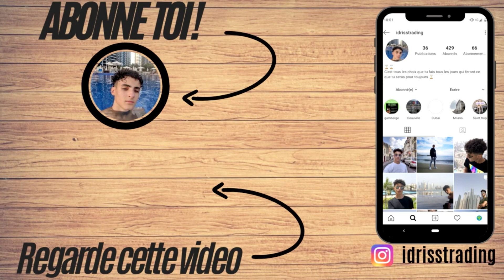Tuto : Le JOURNAL de TRADING pour RÉUSSIR 🚀 (Expliqué de A à Z - 2022)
Aujourd'hui nous allons voir comment gagner de l'expérience efficacement en trading !
Nous allons diviser la vidéo en quatre parties, nous allons d'abord voir les manières de faire qui empêchent la prise d'expérience, dans une seconde partie nous verrons les façons de faire qui favorisent la prise d'expérience ensuite nous verrons en quoi un journal de trading permet de démultiplier l'efficacité de cette prise d'expérience et pour finir nous apprendrons a construire un journal de trading.